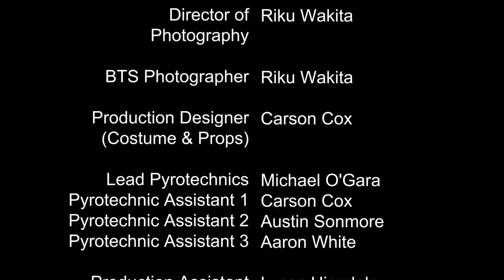Battle in the Ardennes 1944: A WWII Short Film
This is our second short film. It's a short skirmish between three U.S. Soldiers and a German Machine Gunner in the Ardennes.

Unlike our first film, most of the squibs in this film are practical. Also, the costumes and props went through extensive weathering. The MG34 was built  from scratch.

It was important to prioritize the sound of the film, as the gunshots and bullet impacts needed to sound convincing.

Here's a link to my website which features some of the props shown the film: